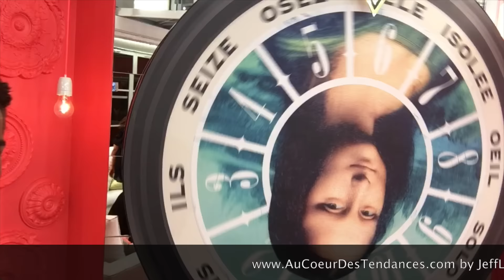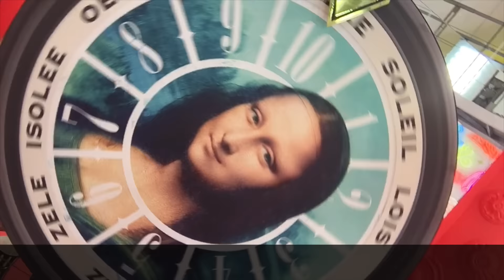EXCLUSIF - SS10 Visitez la Maison en avant-première !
Pour la 1ère fois en 10 ans de Secret Story, 10 influenceurs digitaux ont eu le privilège de passer une soirée dans la Maison des Secrets et ce avant même les candidats !
Et comme vous le savez, j’aime TOUT partager avec vous, j’ai donc décidé de vous faire profiter de cette soirée et vous permettre de découvrir en avant-première la maison ! Pour la 1ère fois, vous allez pouvoir découvrir avant le prime la nouvelle maison en vidéo comme si vous êtiez un candidat !
Alors n’attendez plus et cliquez sur play !